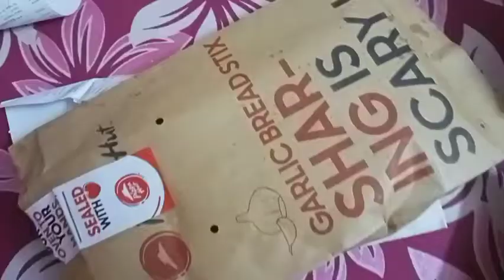bengali vlog# আজকে অনেকদিন পর দুপুরের খাবারটা স্পেশাল ভাবে করলাম।